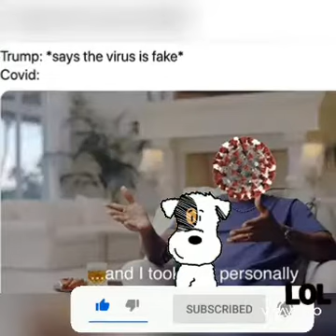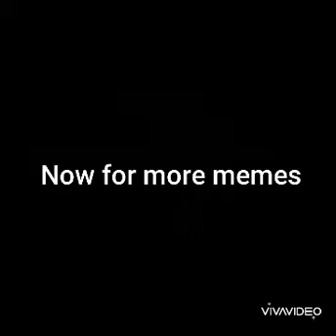Memes with relaxing music